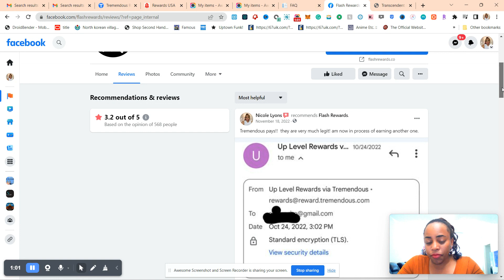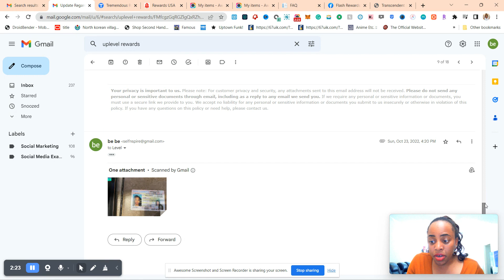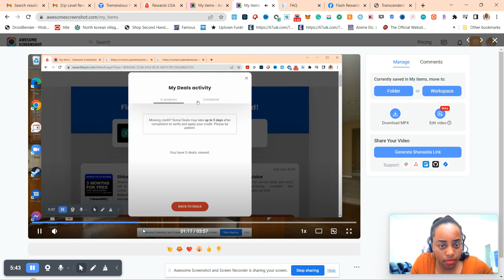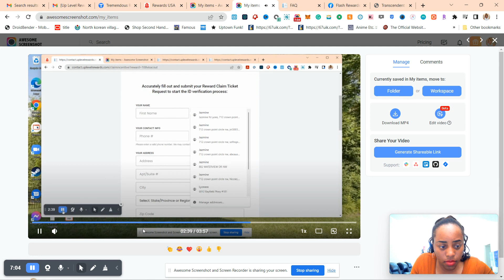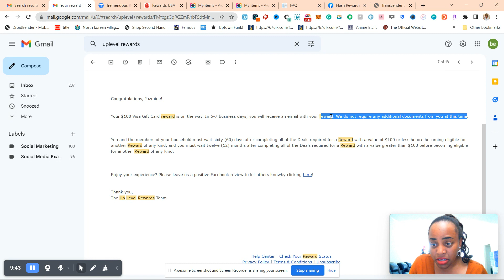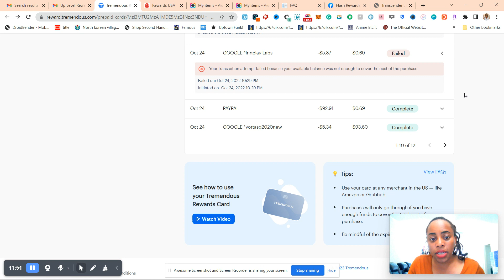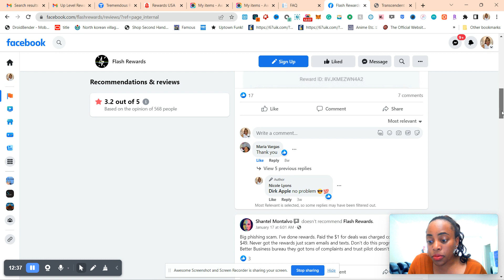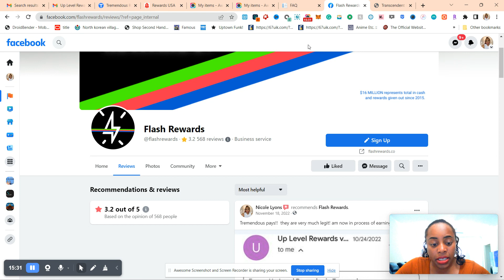Flash Rewards​​​|Uplevel Rewards​​​|$750 Cash app Advertisement|Tremendous Review​​​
I intend to record and upload more similar videos going forward from today into this new year.
Found this video Helpful? Like it👍  as it helps me to know what you enjoy seeing (here on my channel).
Share it if you feel this will help someone's uncertainty about the company.